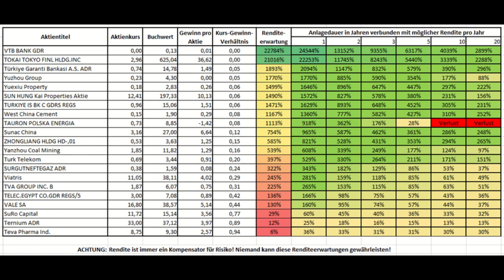0017 Handelsläuten Die Renditeerwartung 20 weiterer unterbewerteter Aktien